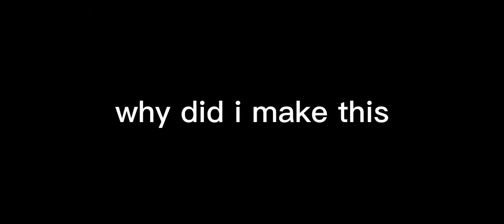the baby in yellow but i unlock everything so i make a child sandwich